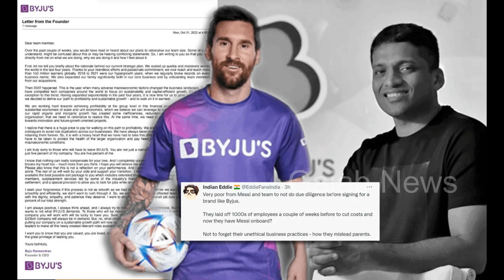Messi के पास कितना पैसा है ? एक घंटे की Income जानकर तो आप चौंक जाएंगे! | Gajab News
Here You Will Find Videos about Interesting information, Education, environment And Science Related. But Mainly We Make Videos on Interesting information, You Can Watch Our Videos and You Will Definitely like It. And If You Like It Please Share Those Videos with Your Friends and Family So Make Sure To Subscribe Our Channel and Hit That Bell Icon 🔔 to Never Miss Any Update